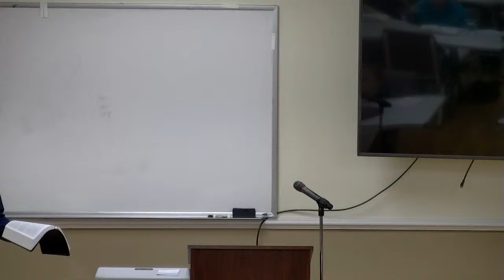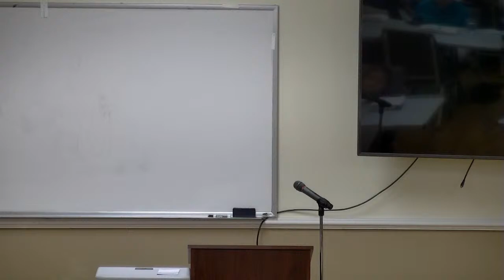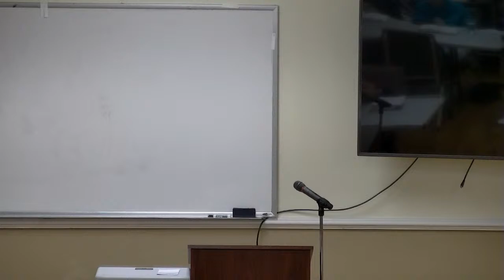Michael Richardson - 2/25/2024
Michael Richardson